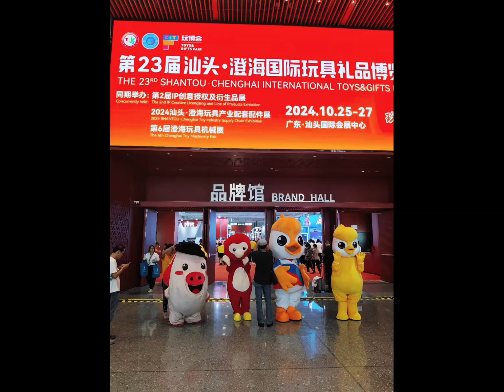Welcome to The 23rd Shantou Chenghai International Toys & Gifts Fair!🎉🎉🎈🎈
Dear my customers and friends, welcome to The 23rd Shantou Chenghai International Toys & Gifts Fair![庆祝][庆祝]
​Add: Shantou, China